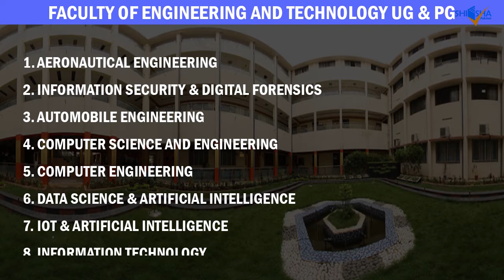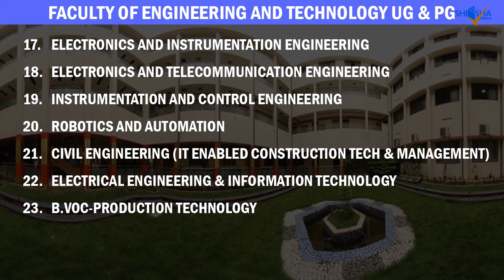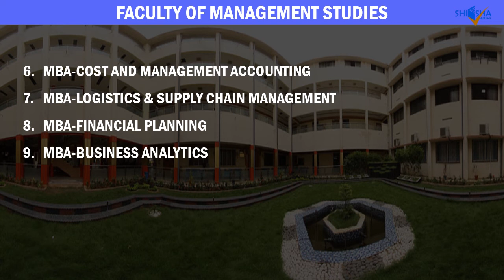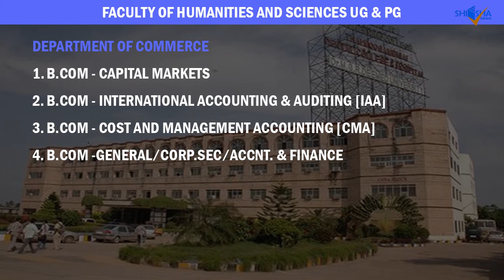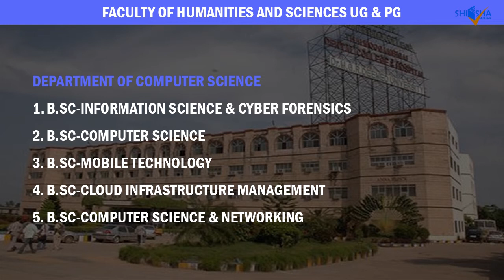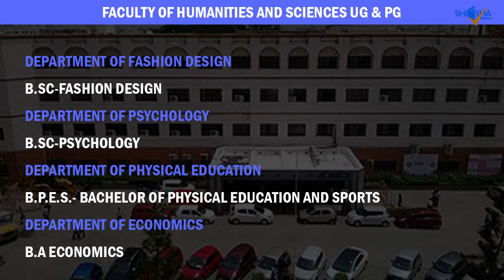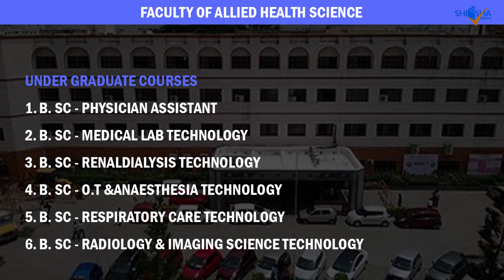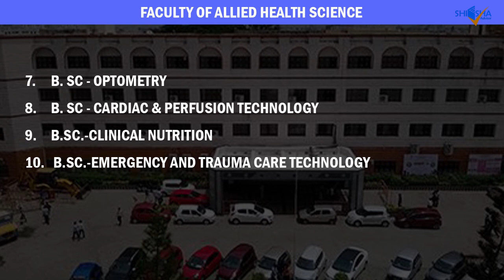Dr. M.G.R. Educational And Research Institute, Chennai | MGR University | Courses | Direct Admission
Dr. M.G.R. Educational And Research Institute was established as Dr. M.G.R. Engineering College in 1988. The college then started to grow gradually and then in the year 2003, it was raised to the level of Deemed to be University. Later Dr. M.G.R Engineering College, Thai Moogambigai Dental College and Hospital and A.C.S, Medical College and Hospital were brought under the ambit of Dr. M.G.R. Educational and Research Institute University. The college has been accredited by IAQC, NBA, NIRF, NAAC and ABET.

Currently Dr. M.G.R. Educational And Research Institute is offering many academic programs in the field of Medicine, Architecture, Engineering & Technology, Dental Surgery, Nursing, Humanities and Sciences, Education, Arts & Commerce, Physiotherapy,  Hotel Management & Catering Technology and Management Studies. The college is certified as ISO, TUV 9001: 2008. Education at DRMGRERI, Chennai aims at providing a better quality of platform to the students where they can work on modifying their skills and get ready to face the challenges of the world. The main objective of the college is to upgrade the skills and promote entrepreneurship skills. The college not only boosts up the academic performance of the students but also helo them to identify their skills.